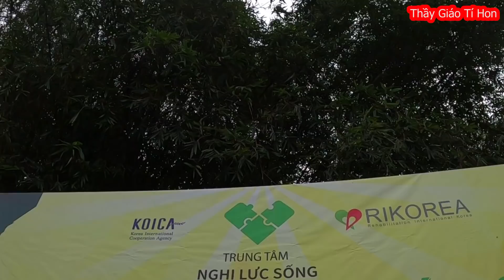Team Building Ý Nghĩa, Cười Rớt Hàm Với Các Bạn Tí Hon | Thầy Giáo Tí Hon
Chương trình “Cuộc đua kỳ thú 4.0” được tổ chức bởi Trung tâm Nghị Lực Sống RI Korea, tài trợ bởi Koica dành cho các học viên, nhân viên và đối tác của NLS với sự tham gia của 100 người chơi.